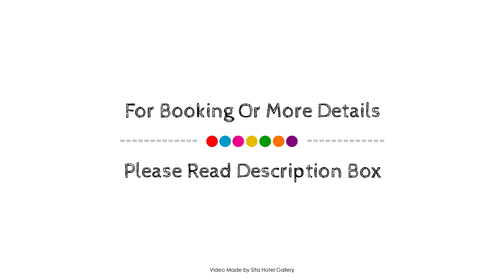Stay Margaret River, Australia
About Property:
Quality Inn Margaret River is conveniently located in the popular Margaret River area. Featuring a complete list of amenities, guests will find their stay at the property a comfortable one. Service-minded staff will welcome and guide you at the Quality Inn Margaret River. Each guestroom is elegantly furnished and equipped with handy amenities. Access to the hotel's golf course (within 3 km), outdoor pool, children's playground, garden will further enhance your satisfying stay. Quality Inn Margaret River combines warm hospitality with a lovely ambiance to make your stay in Margaret River Wine Region unforgettable.
Searching For
1. Stay Margaret River
2. Stay Margaret River Virtual Tour
3. Stay Margaret River Rooms
4. Stay Margaret River Amenities
5. Stay Margaret River Videos
6. Stay Margaret River Offers
7. Stay Margaret River Deals
Audio Credit:
Track Title: Subway Dreams
Artist: Dan Henig